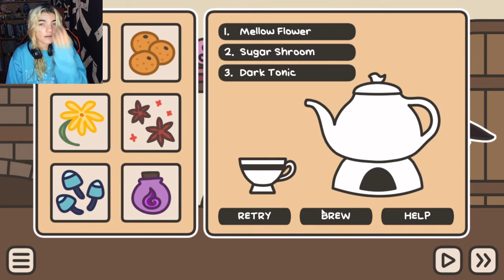LOVE STORY??? | A Tavern For Tea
Wow-what a cute little game... and a possible LOVE STORY??? It's very cute and has such a nice style, and the music and omg the STORYYYY AAAAAAAAAAA